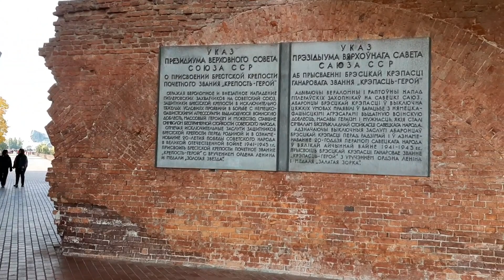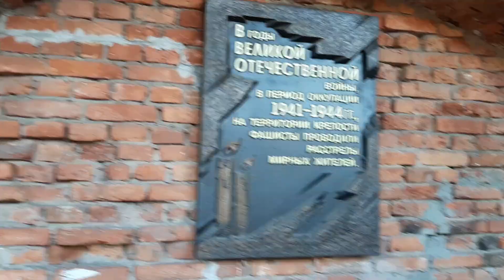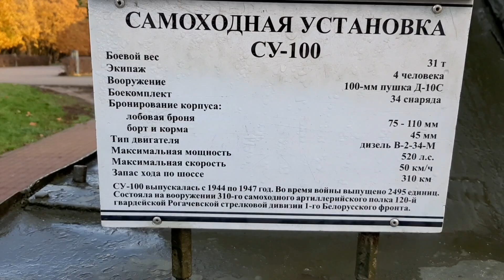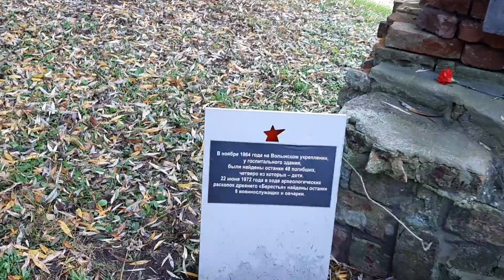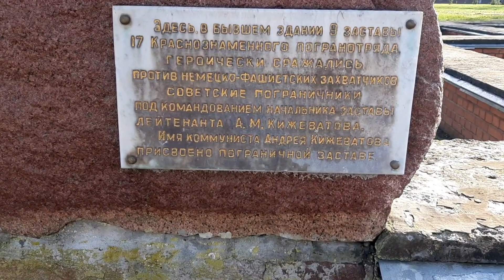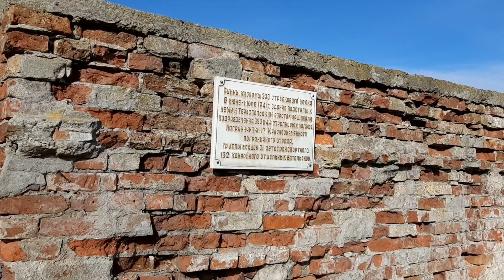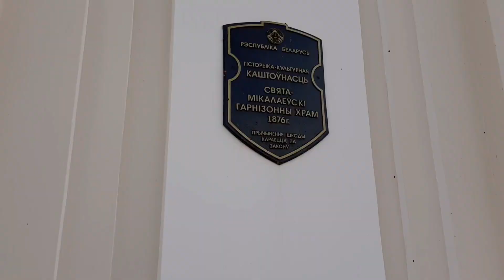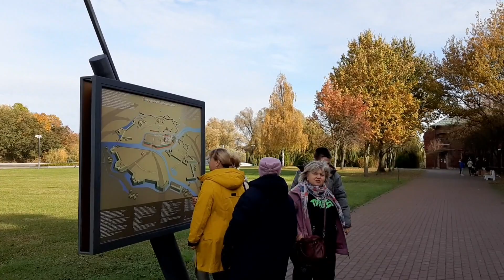Брестская крепость!!! Главная достопримечательность в которой должен побывать каждый...